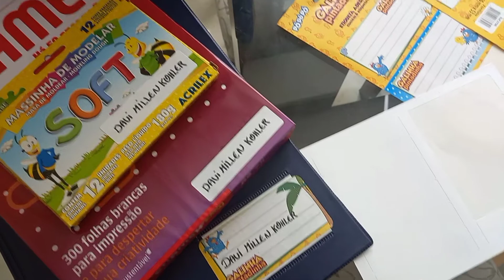VLOG: Primeiro dia de aula do meu filho, expectativa x realidade. Veja tudo! | Diário de Mãe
Olá mãezinha,

Quero te fazer um convite. Se ainda não é inscrita por aqui, venha se unir a nós para dividirmos e compartilharmos nossas histórias e experiências.